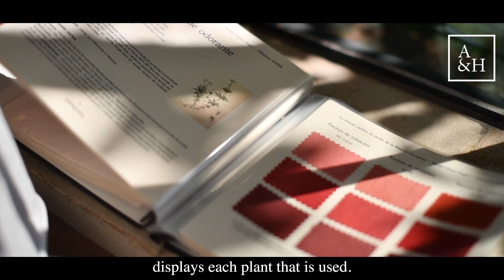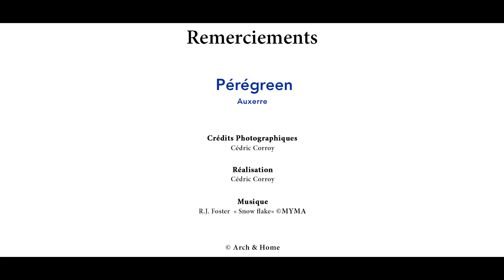Peinture naturelle, nuancier personnalisé : Pérégreen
Découvrez une peinture naturelle conçue à partir d'un nuancier personnalisé issu des plantes de votre jardin.

Arch & Home vous fait découvrir ce magnifique savoir-faire dans la vidéo interview de Pérégreen.
Virginie Lagerbe est la créatrice de Pérégreen.
 Elle a imaginé un atelier
 qui crée les identités couleurs
 de lieux d'exception,
à partir du caractère
 d'un jardin.
Pour révéler cette beauté cachée,
 elle utilise les colorants naturels
 qui sont cachés dans les plantes.
 Des plantes très communes,
 qu'on trouve dans tous les jardins.
Pour révéler et fixer ces couleurs,
elle passe pas la teinture végétale.
 Ces colorants, on les trouve, par ex.
dans les racines et feuilles de pommier,
 dans la noix de galle ou l'écorce de Chêne,
 dans le Vernis du Japon,
 dans l'arbre de Judée...
Partout.
Selon la fibre qu'on va utiliser,
 quelle soit végétale ou animale,
 les colorants réagissent différemment.
 Ils créent des harmonies naturelles :
 soit de très beaux camaïeux,
 soit des harmonies totalement improbables,
 élégantes et intemporelles.

On n'a qu'une envie :
les faire entrer en décoration intérieure.
 C'est ca l'âme colorée du jardin.
La création des couleurs se fait de façon naturelle,
 via des procédés mécaniques :
macération, décoction, fermentation.
 Quand elle a sélectionné les plus belles gammes,
 Virginie crée un nuancier personnalisé,
 sorte d'album textile,
 qui va fixer durablement ces teintes.
Cet album nuancier
 présente chaque plante utilisée.
 Cela permet de se reconnecter
 de façon plus approfondie
 avec son environnement proche.
 Virginie a travaillé sur plusieurs jardins d'exception, par ex.,
 le jardin de Colette à Saint-Sauveur-en-Puisaye,
 le parc du chateau de Rosa Bonheur,
 ou le musée Victor Hugo, à coté de Rouen.

 Ces teintes sont ensuite déclinables
 via des peintures écologiques
 pour la maison.
On peut aussi les décliner
via le linge de maison.
 Pérégreen travaille pour cela
avec des producteurs de lin français.

Pérégreen, c'est avant tout
une collaboration étroite avec la Nature,
 qui permet une reconnexion
 avec le monde végétal qui nous entoure.

Pour en savoir plus sur la conception de peinture naturelle à partir du nuancier de votre jardin, regardez la video de Pérégreen sur Arch & Home, et visitez son profil sur :